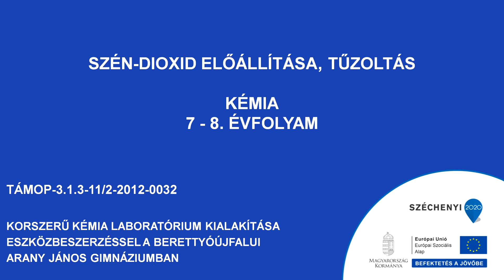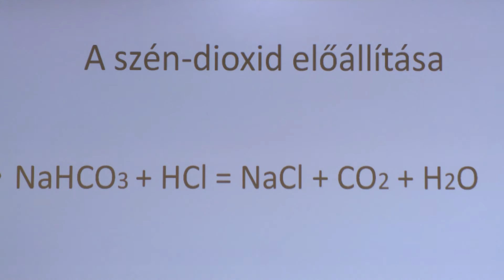Szén-dioxid előállítása, tűzoltás